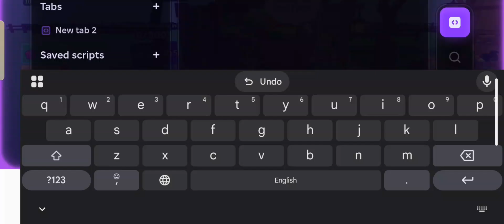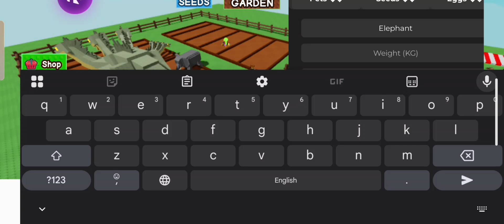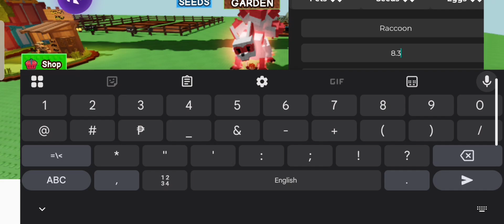[🦕]Grow a Garden Pet Spawner Script + New Update🙃| KeyLess & NoPatched Safety Provided | Not Visual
⚠️ Note: This video does not promote or endorse any form of hacking.

 🟢 Best excutor for my Script 🟢
• Arceus X